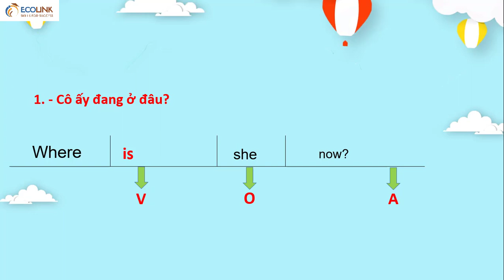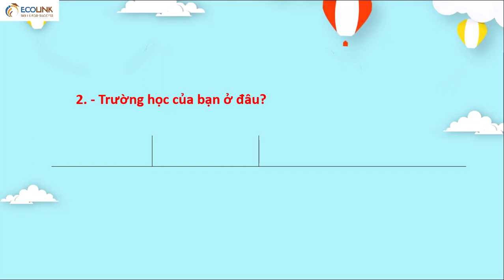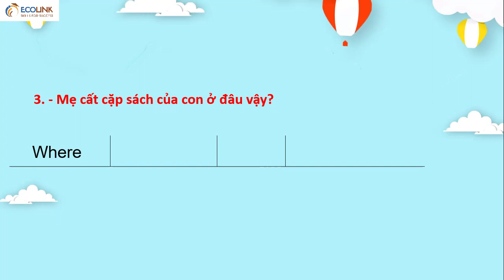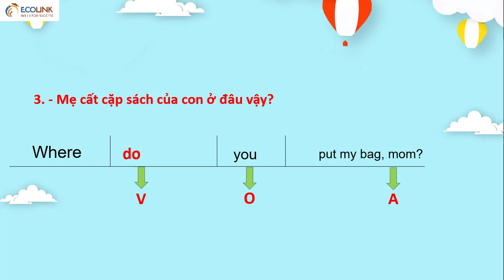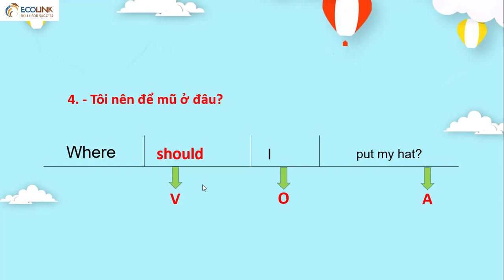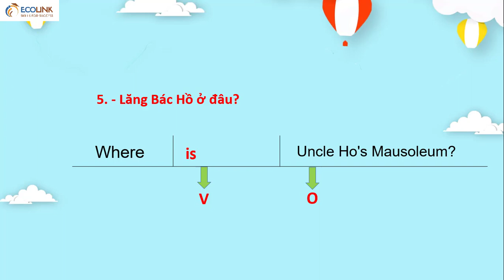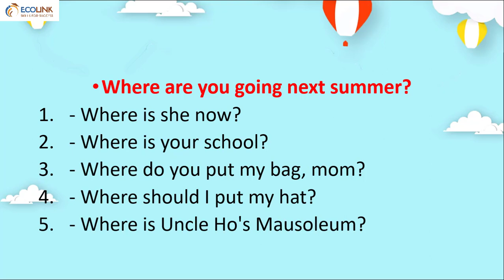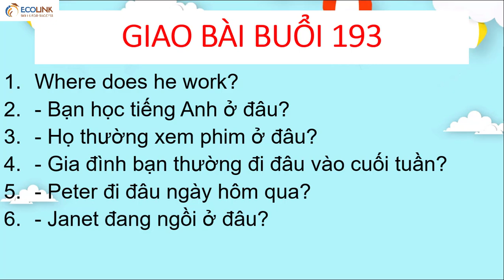Chữa bài buổi 192 giao bài buổi 193